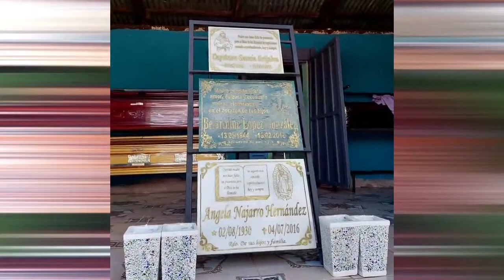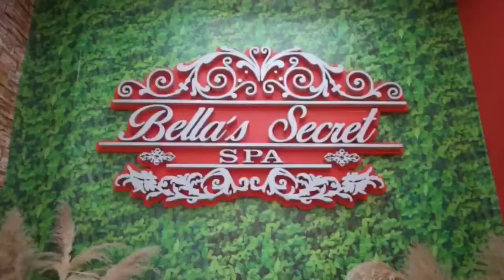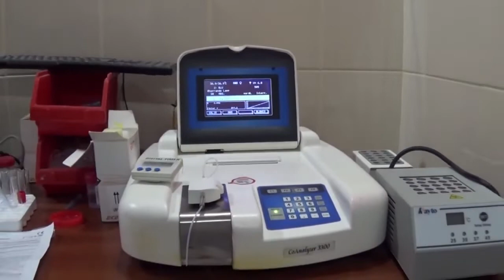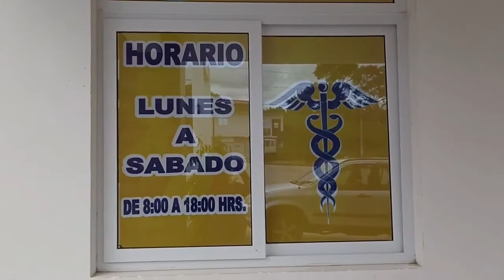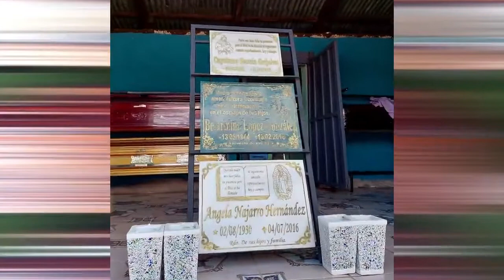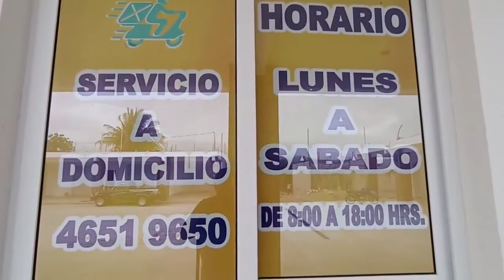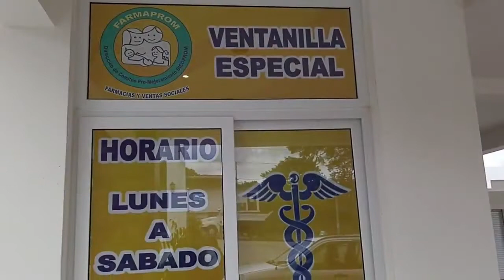Guatemala JALPATAGUA vs REAL SIQUINALA JUEGO DE VUELTA, 4TOS DE FINAL LIGA TERCERA DIVISION